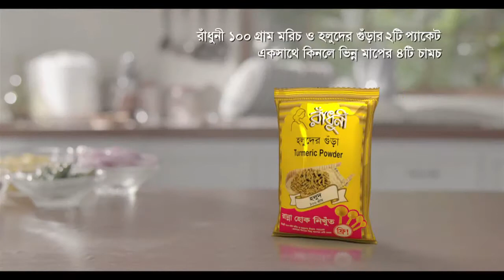Director's Ref 3.Radhuni CP FINAL